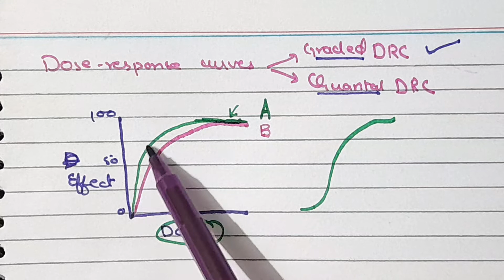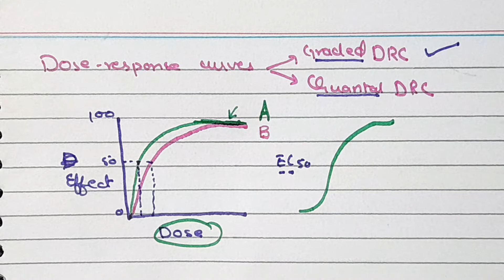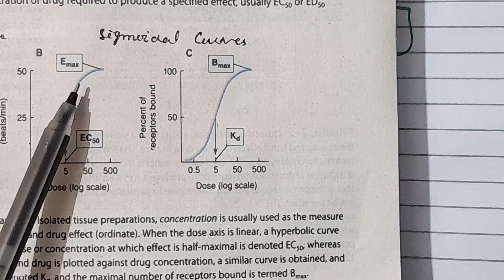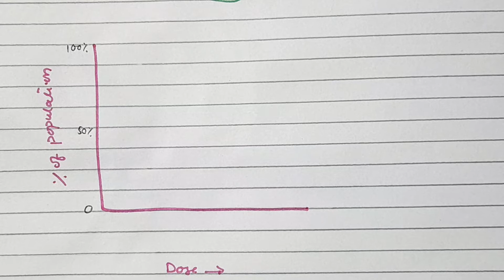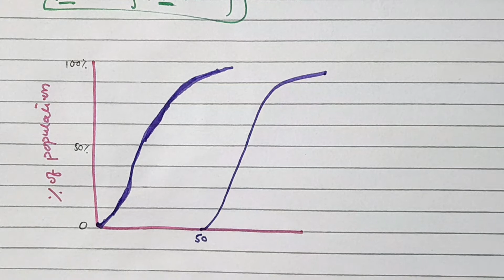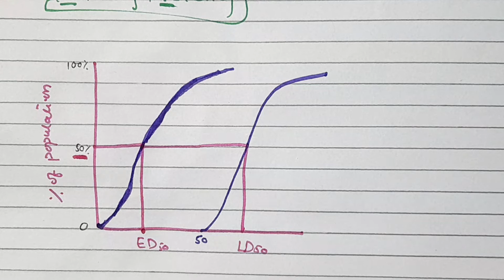Efficacy, potency, ED50, TD50 |Difference between graded and quantal dose curve|Ch 2 Katzung Part 2